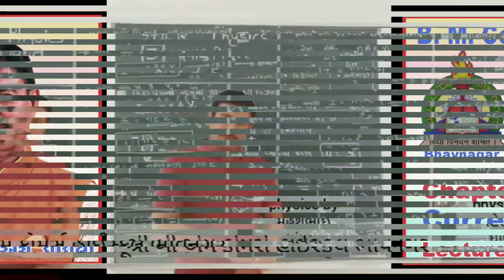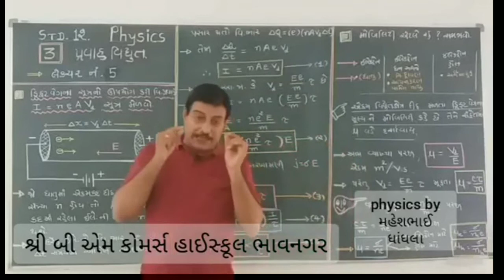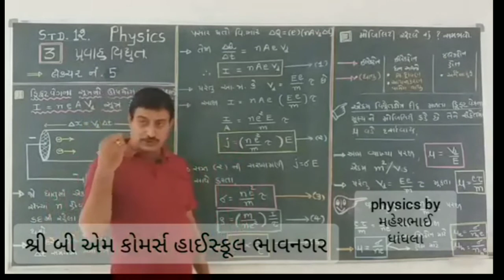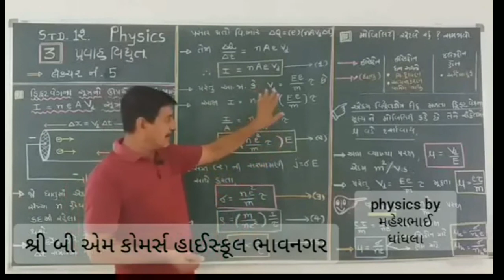STD 12 # PHY # CH 2 # PART 05 # BY.....MAHESHBHAI DHANDHALA